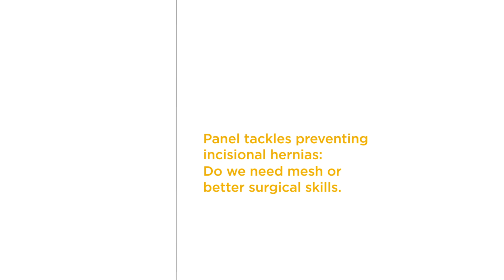Panel tackles preventing incisional hernias: Do we need mesh or better surgical skills?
Incisional hernias are the dirty little secret of laparotomies. Incidence as high as 30% after midline laparotomy have been commonly reported. Can incisional (and peristomal) hernias be prevented? Dr. Ajita S. Prabhu moderated a panel Monday focused on factors underlying formation of hernia after laparotomy, closure techniques and whether prophylactic mesh is truly benign or should have a role.